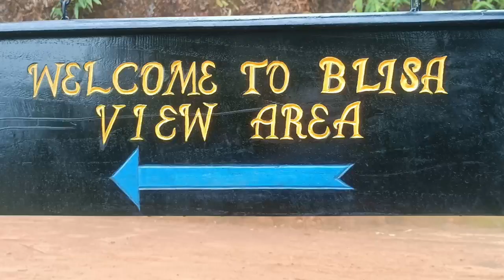BLISA VIEW POINT ANSENGA BIAP,